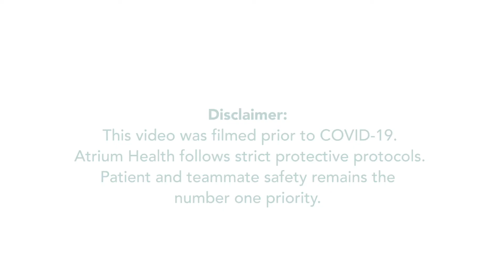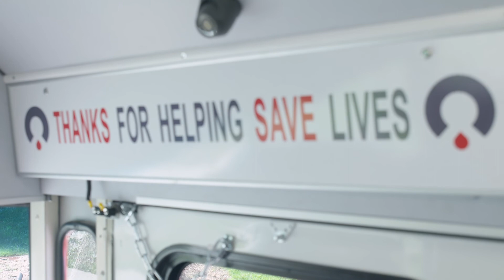We Need Blood: Your Donation Could Help to Save a Life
As the coronavirus disease 2019 (COVID-19) outbreak continues to spread rapidly across the United States, our nation is facing a critical blood shortage affecting thousands of individuals who rely on blood donations to survive. So, what can you do to help? If you are able to donate blood, Atrium Health is encouraging you to do so and is providing opportunities at its locations in the greater Charlotte area to make it as easy to donate as possible.